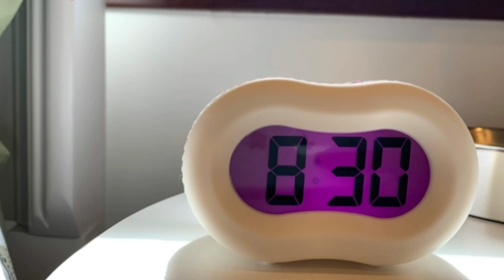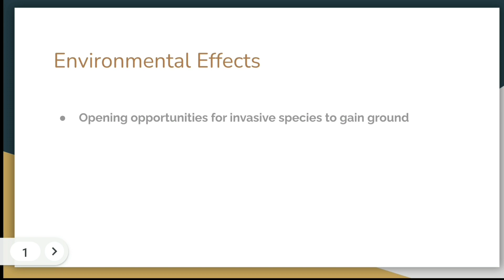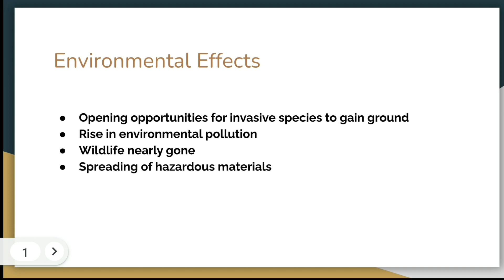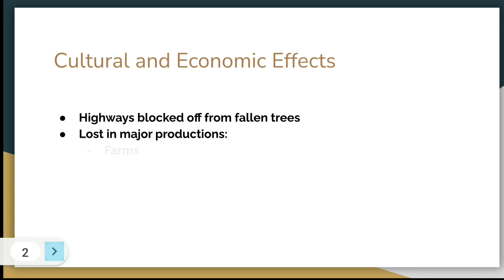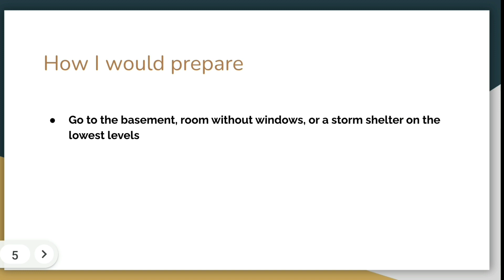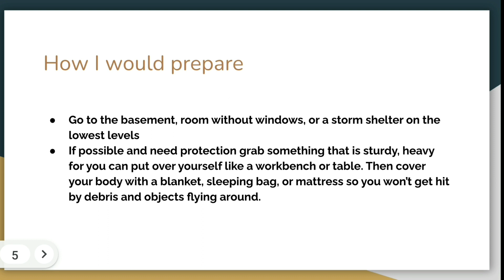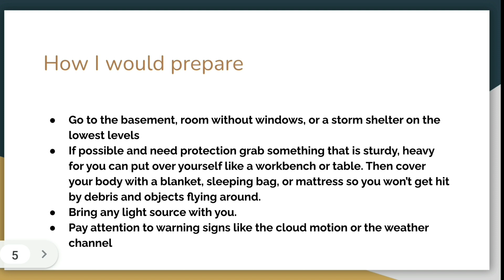Shinnston, West Virginia 1944 Tornado Mini-Documentary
It was a project for Earth Space Science Class.
It took me a week to do. I will put the grade in here once I present this and receive the grade.
Hopefully, yall enjoyed the unusual video you guys don't get from me much.

Edit 11/17/24 - I forgot to put this, but I got 100. It was a test grade.

lol, if yall haven't heard my voice, well, that's my voice, so idk a late voice reveal to the ones who haven't heard it yet.

Edit 11/17/24 - I am well aware that I pronounced the town wrong. It was for a school project, and I was trying to get it done as soon as possible. Thank you for all the corrections in the comments! I appreciate that